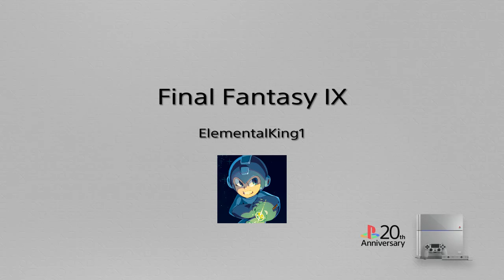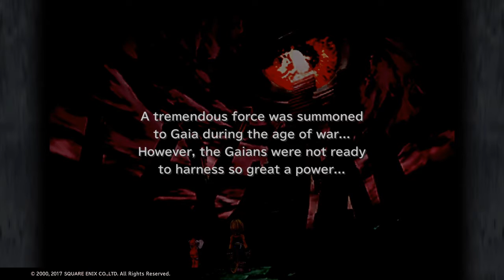Let's play Final Fantasy IX part 45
Today, Zidane and the team continue their journey through the realm of memory known as Memoria. The journey through this realm is filled with memories from all members of the team. Memories from the attack on Alexandria to the night that Dagger and her birth mother leaving Madain Sari. The truth of the journey through Memoria is like a puzzle and the pieces are not fitting together. Can the team learn the truth behind the journey? And what does the truth have do with Kuja?